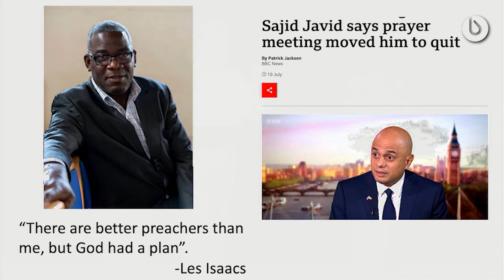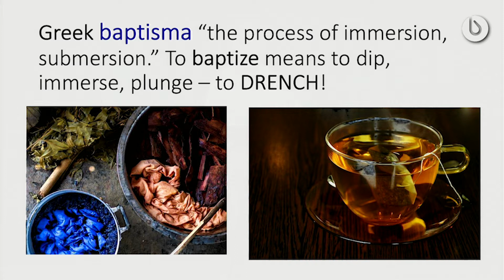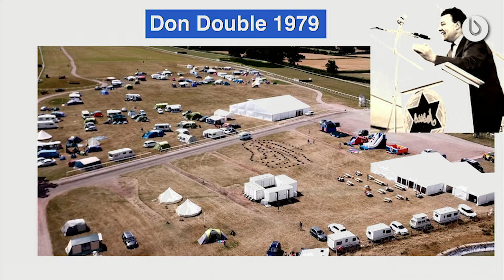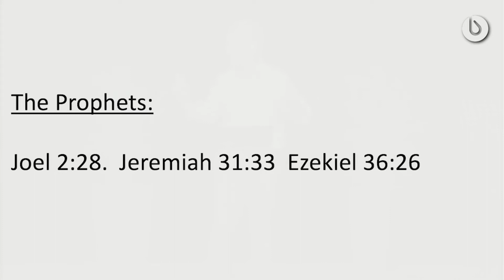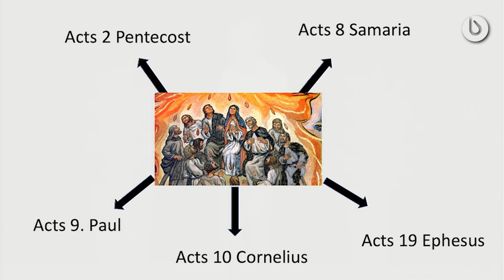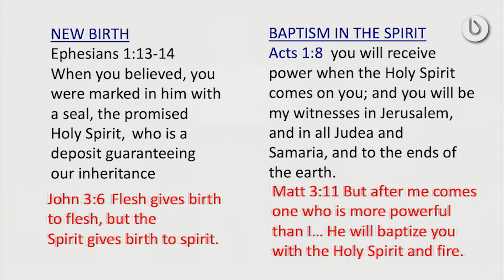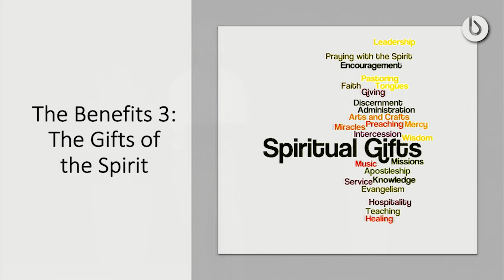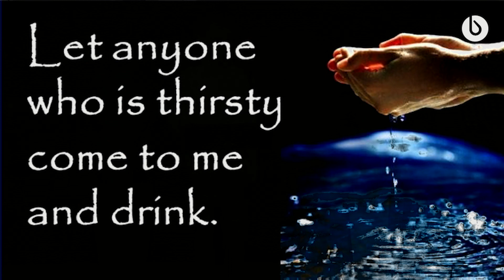New Life in Christ - Episode 4 : Baptism in the Holy Spirit (31st July 2022 JM)